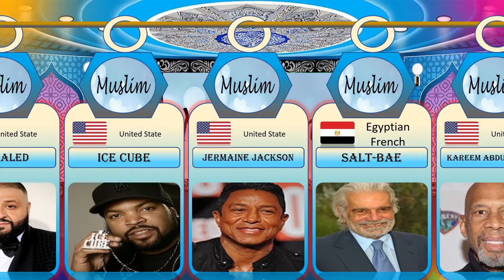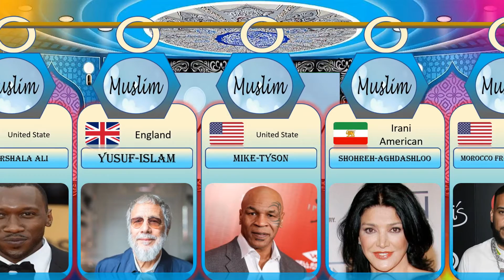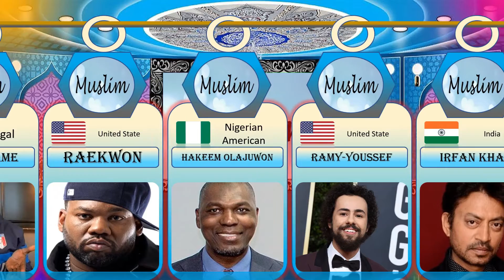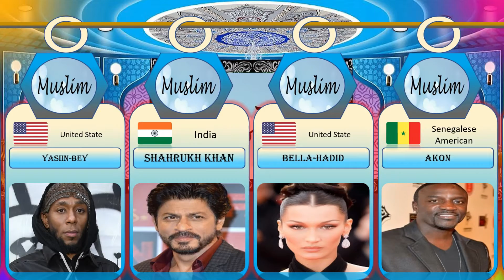Muslim Celebrities From Different Countries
Particular Thanks for Music: -
                  1-Youtube
                  2- Music Owner or Company